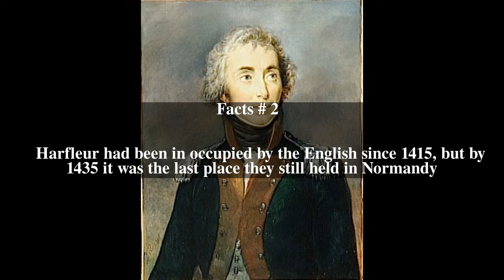Jean de Grouchy Top # 6 Facts